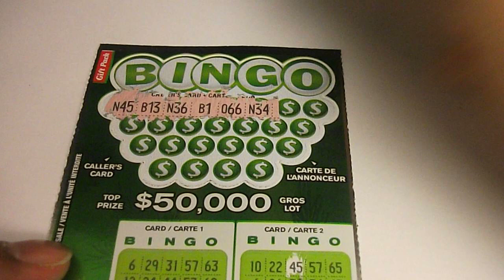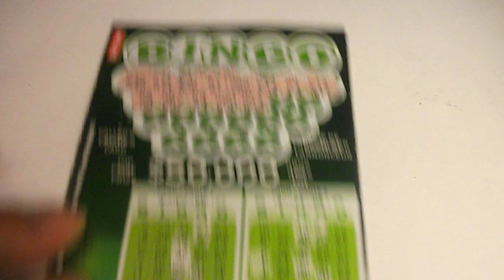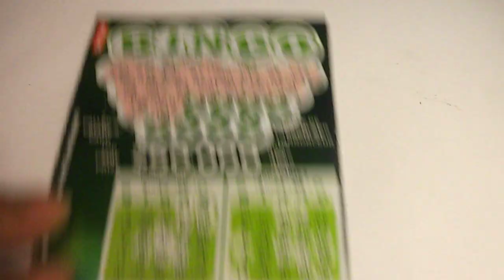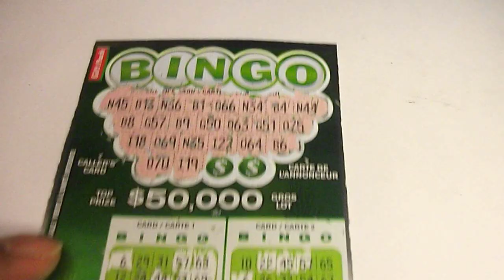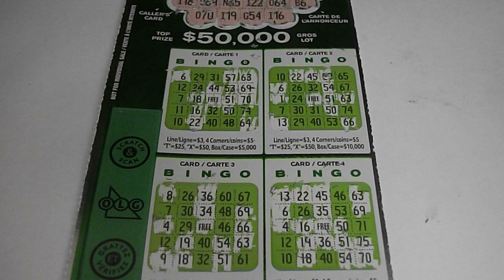2019-11-15 OLG #3026 $10 Instant Gift Pack #001 - Bingo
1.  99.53% of the prizes are for $100 or less.
2.  Expect 58.5% back from these $100 or less prizes.
3.  Highlight prizes are the $20 and $25 prizes with 1 in 14.7 and 1 in 21.9 odds respectively.
4.  Odds of winning in 2/3/4/5/6 games at 1 in 11.6/13.3/45.7/500/750 respectively.
5.  Only 3,299 tickets out of 2.21M tickets are for prizes greater than $100.